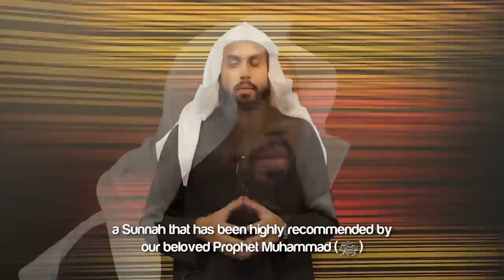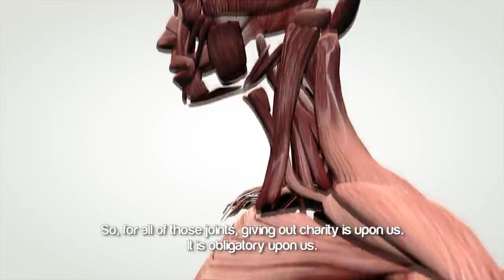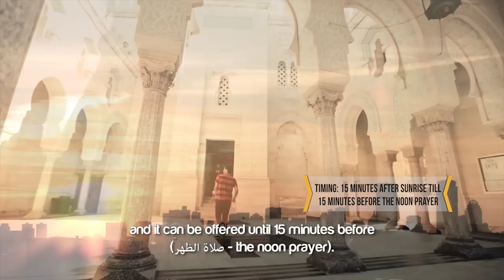Sunnah Of The Forenoon Prayer ᴴᴰ ┇ SunnahRevival ┇ by Sheikh Muiz Bukhary ┇ TDR Production ┇